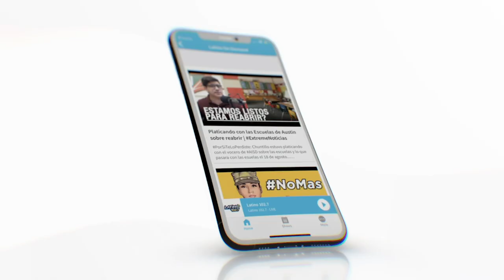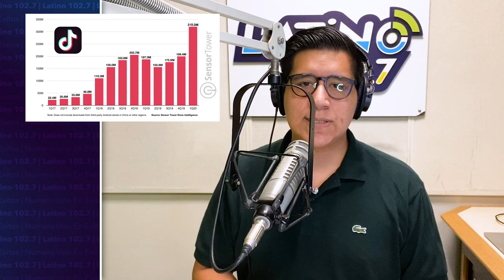Trump y TikTok | Desmañanados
NumeroUnoEnTendencia: Que esta pasando con TikTok y el Presidente Trump? Porque no le gusta este app? Chuntillo te lo cuenta todo!